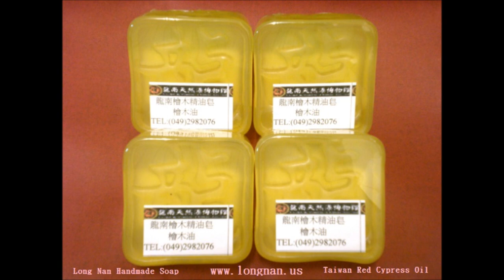Essential Oil Soap Yuan-Ching Hsu Hand Made 徐苑菁手作 精油香氛手工皂.wmv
Yuan-Ching Hsu 徐苑菁手作 Lucy's Hand Made
Nature，Fashion，Design，時尚美感，玩味極品，愛好自然，健康美麗